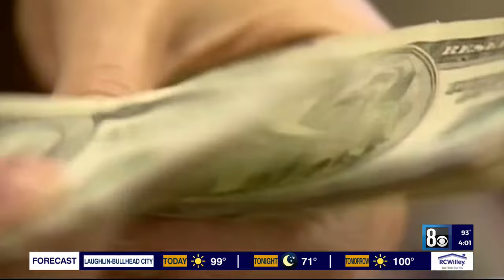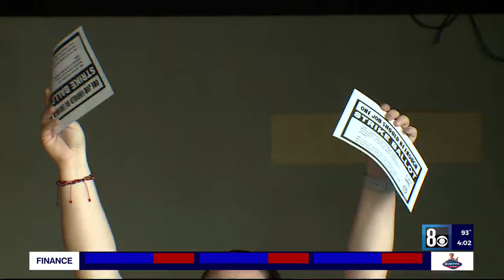Culinary, Bartenders Union workers in Las Vegas demand change, possible strike looming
Thousands of Las Vegas strip workers have threatened to walk off the job if things don't change.